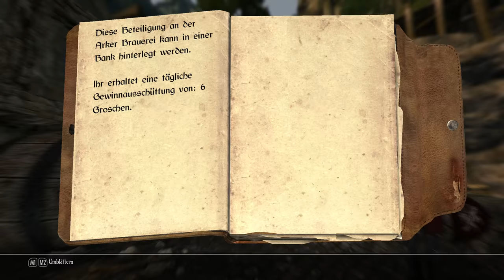SKYRIM LEGENDARY EDITION [HD] #620 - Rache ist noch saurer ► Let's Play Skyrim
● The Elder Scrolls V Skyrim Legendary Edition #620 : Rache ist noch saurer

Unter anderem:
-Animated Prositituion
-ApachiiSkyHair
-Interesting NPC
-SkyUI
-RealVision ENB